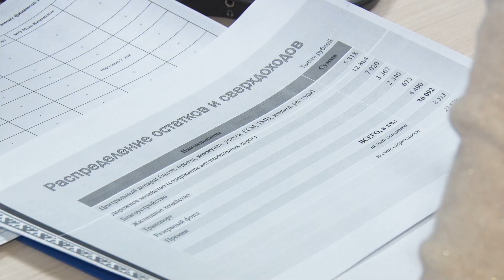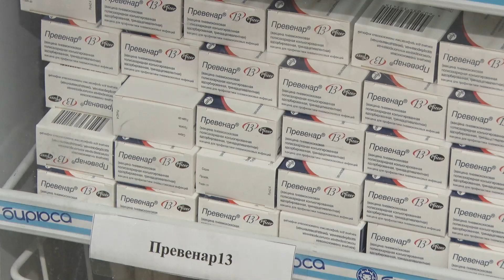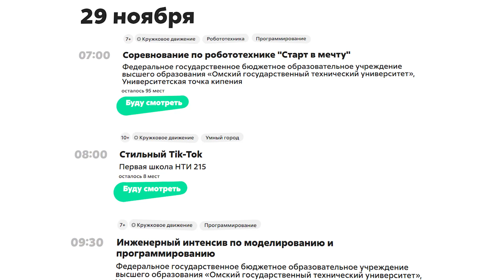ВКУРСЕСОБЫТИЙ 27 ноября 2020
00:00
00:05 Андрей Кугаевский провел в режиме ВКС совещание по вопросам взаимодействия с администрацией села Новый Порт
01:04 Собский рыбоводный завод начал поставку радужной форели на Салехардский комбинат
02:32 В Сюнай-Сале скоро откроет двери новое здание пошивочного цеха
03:19 На Ямал начала поступать третья партия вакцины от гриппа для взрослого населения
04:01 Ямальский Центр внешкольной работы – участник московского международного киберфестиваля «Rukami»
05:29 В Яр-Сале 18-19 декабря состоится традиционная новогодняя ярмарка
06:40 В Центре национальных культур прошла встреча Главы района с призывниками этого года